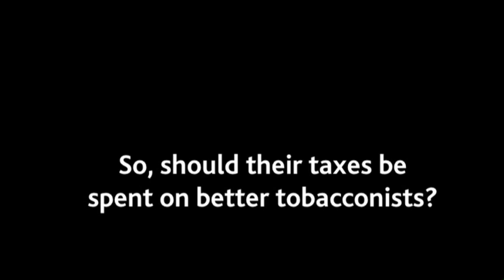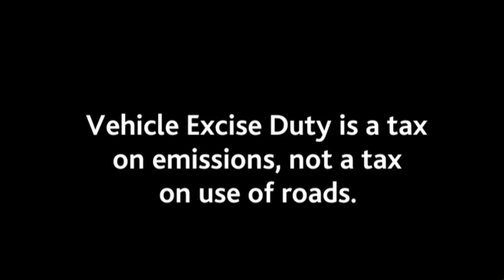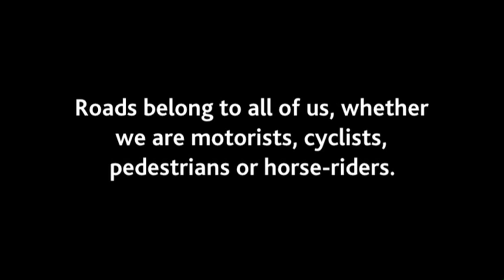Why isn't beer tax used to build better pubs, or tobacco tax used to tart up newsagents?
Video is a shortened critique of the 'investigative' programme, Tonight, broadcast on 8th July 2010.

Winston Churchill quote:  "Entertainments may be taxed; public houses may be taxed; racehorses may be taxed...and the yield devoted to the general revenue. But motorists are to be privileged for all time to have the whole yield of the tax on motors devoted to roads. Obviously this is all nonsense...Such contentions are absurd, and constitute...an outrage upon the sovereignty of Parliament and upon common sense." (1925)